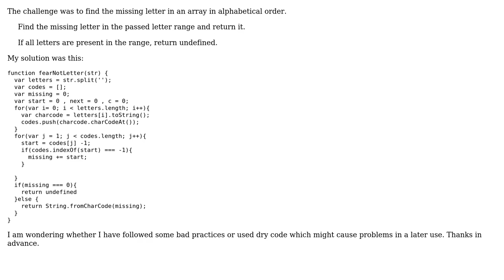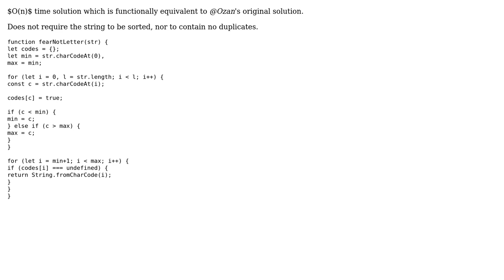Code Review: Find the missing letter in sequence (2 Solutions!!)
Code Review: Find the missing letter in sequence

With thanks & praise to God, and with thanks to the many people who have made this project possible! | Content (except music & images) licensed under CC BY-SA | Music | Images & others | With thanks to user Velial user Przemek user Ozan user kyrill and the Stack Exchange Network Trademarks are property of their respective owners. You are responsible for your own actions.